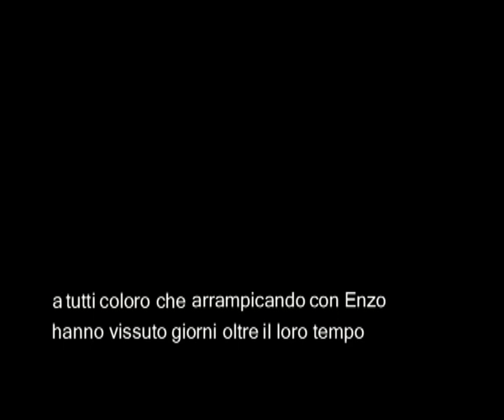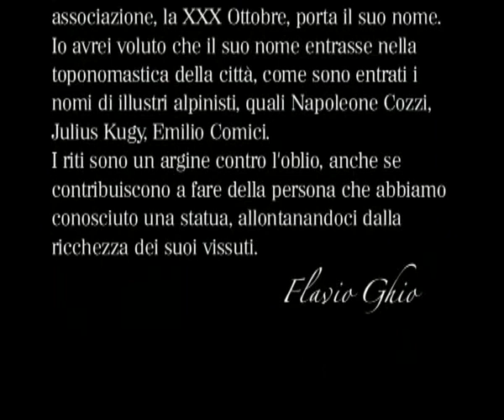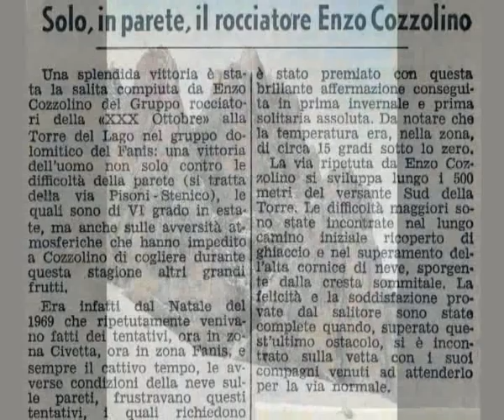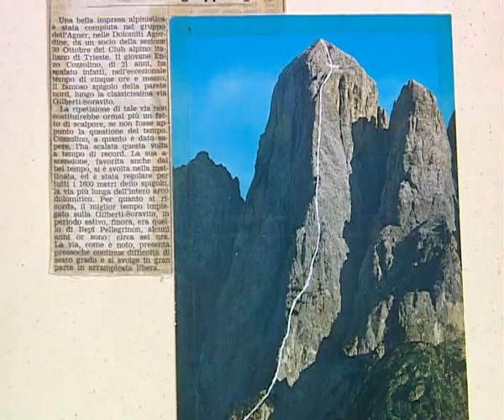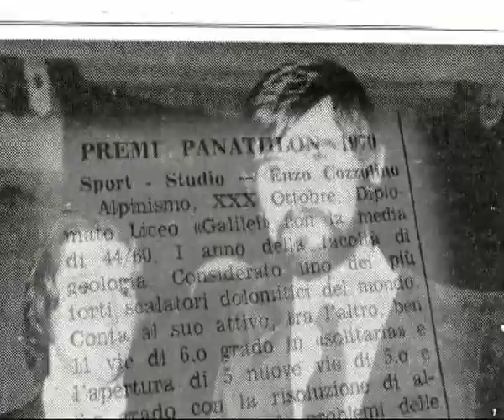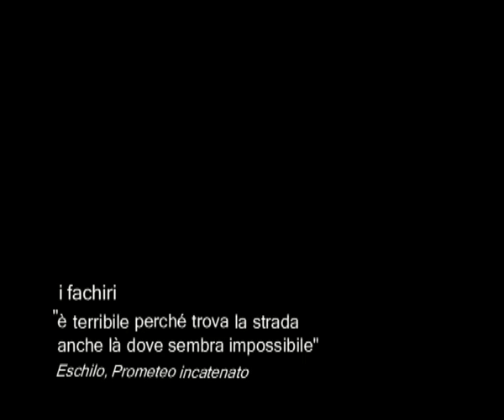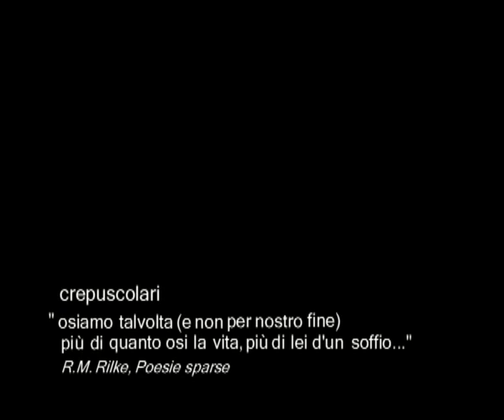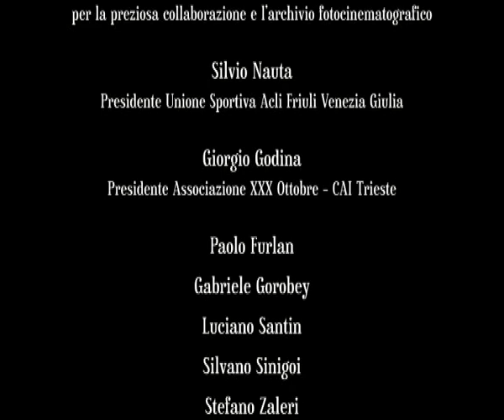"Fachiri" echi verticali - una storia su Enzo Cozzolino dal diario di Flavio Ghio ( anno 2012 )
Sono tornato in Civetta dove ogni parete suscita in me ricordi meravigliosi. Seduto fuori dal rifugio guardo quelle cime conosciute; gli occhi scivolano su di esse, le accarezzano mentre il pensiero insegue momenti felici ormai passati. Ecco la Busazza; le sensazioni che provo a guardarla sono intense forse perché su quelle pareti ho provato fatiche e sensazioni particolari: la prima invernale dello spigolo sud ovest, la prima solitaria della Da Roit, la via Gilberti. Sono stato tante volte su quella cima eppure sono tornato proprio per salire lassù nuovamente. Enzo Cozzolino, Busazza - parete ovest, "Lo Scarpone" - Notiziario del CAI, 16 dicembre 1971